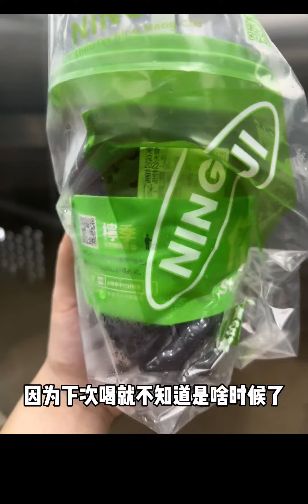开学即封校，最后一天自由日，怒喝三杯奶茶！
开学前的日常记录,奶茶,美食,必剪创作,UP！新学期,生活记录,校园,封校,夏日奇遇记